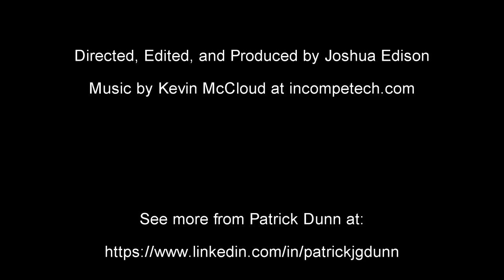LNE Episode 6: Patrick Dunn (Performer)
LNE Crew interviews Patrick Dunn!